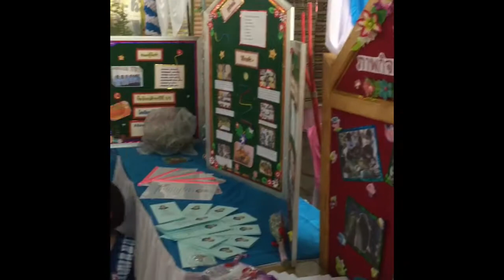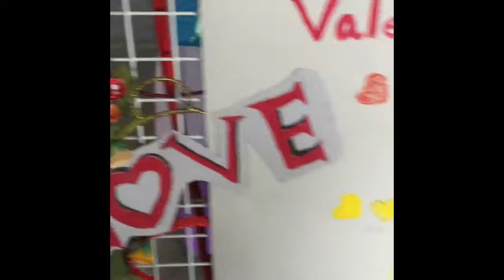Teaching In Thailand 0.5|OPEN HOUSE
Open house and Independent Study Show casing.